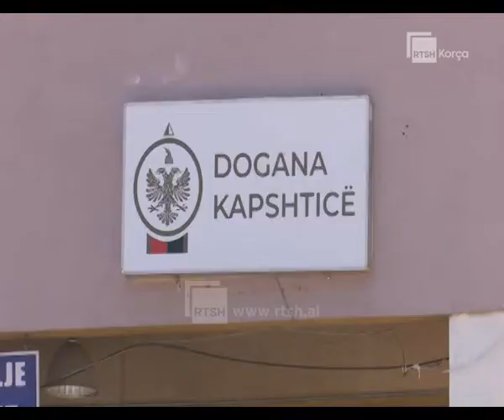Greqia shtyn hapjen e kufirit